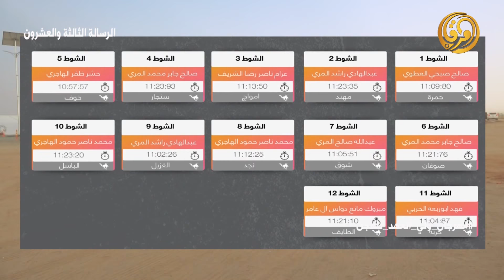مهرجان_ولي_العهد_للهجن الرسالة 23